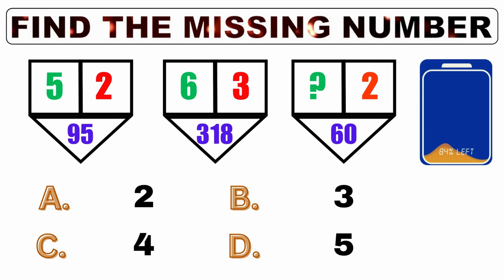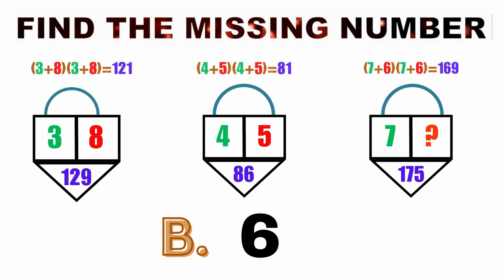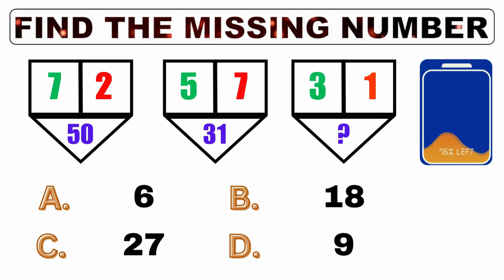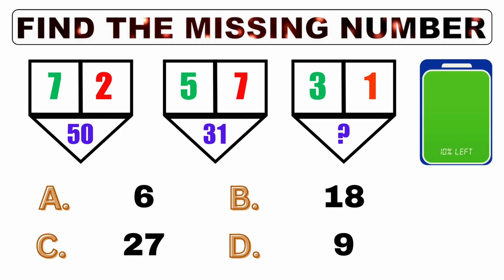2 | Find The Missing Number | SSC CGL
Find The Missing Number |  SSC CGL |
Delve into number series puzzles and reasoning challenges to sharpen your mind. Whether you're preparing for SSC GD or seeking to enhance your reasoning abilities, this video is tailored just for you. Unravel the secrets behind finding missing pieces in arithmetic and geometric sequences, and stay updated with current affairs while mastering important questions for SSC GD.
Enhance your aptitude and logical reasoning skills. Tune in now and embark on a journey of intellectual discovery with "Find the Missing Number"!

Prepare for various competitive exams like ALP 2024, Assam Police, and banking exams with the expert guidance of Abhinay Sharma Maths, Adda247. Dive into arithmetic sequences, aptitude shortcuts, and reasoning marathons tailored for bank clerk, PO, and other banking positions, as well as ALP vacancies in 2024. With a focus on banking exam preparation, explore collections of aptitude tricks, basic Hindi tutorials, and previous year question papers. Elevate your SSC CGL preparation with English and reasoning videos, and enhance your reasoning skills for Bihar SSC inter level exams with previous year questions and reasoning classes. Stay ahead with insights into Bihar SSC vacancy updates and engage in challenging blind tests, quizzes, and trivia games. Prepare for CET exams and SSC GD challenges with syllabus breakdowns and exam reviews, experiencing a holistic learning journey tailored to competitive exam success. Master complete Hindi and number series tricks for all Assam exams, engage in reasoning courses, and stay updated with current affairs for SSC exams in 2024. Delve into a fun-filled learning experience solving puzzles and questions, mastering GD math and reasoning tricks, and exploring history topics tailored for SSC GD exams. Stay informed about Group D exams, Haryana CET developments, and IBPS Clerk 2022 exams while enhancing your IQ with logo quizzes and letter series challenges. Unlock the mysteries of math with comprehensive classes covering number series, puzzles, shortcuts, and reasoning techniques, tailored for various competitive exams.
Delve into non-verbal reasoning and mixed trivia challenges to enhance your knowledge. Stay updated on KP exam dates and sharpen your skills with multiple-choice questions. Experience the excitement of solving number series and intricate math puzzles to master mathematical concepts. Learn quick math tricks and improve problem-solving skills through entertaining quizzes and puzzles led by experts. Stay informed about railway recruitment in 2024 and prepare with previous year questions and practice sets. Ace your railway exams with comprehensive reasoning classes. Prepare thoroughly for railway exams, RPF, RRB, and SSC GD with specialized reasoning batches and stay updated with the latest vacancies and syllabi. Master series reasoning and seating arrangements and excel in selection post examinations with confidence. Stay abreast of current affairs and enhance your reasoning skills with dedicated sessions. SSC Adda offers comprehensive preparation for SSC exams including CGL, CHSL, GD, CPO, and more, providing study materials and expert guidance. Explore current affairs, math, reasoning, English, and GK/GS sections tailored for SSC exams, and benefit from exam analyses, mock tests, and MCQs. Prepare with SSC Adda and succeed in SSC exams.
Prepare effectively for the SSC GD with comprehensive resources and tailored classes provided by SSC Adda. Dive into history classes and previous year question papers to grasp key concepts and exam patterns. SSC Adda offers diverse resources including reasoning classes, Hindi practice sets, and static GK classes to cater to your preparation needs, ensuring a preparation journey for SSC GD aspirants.
For the Uttar Pradesh Police Constable (UPP) exam, access targeted resources such as math practice sets and reasoning marathons to refine your study strategy. Stay updated with the latest UPP exam analysis and explore engaging content like viral math puzzles and trivia quizzes to diversify your learning experience. Utilize platforms like WiFi Study and Winners Institute to access valuable study materials and expert guidance, enhancing your preparation for the UPP exam and beyond.
Prepare for the Uttar Pradesh Police Constable (UP Police) exam with specialized classes covering GK, GS, Hindi, and reasoning. Access high-quality instruction, practice sets, and marathon sessions designed to boost your understanding and performance in each subject area. Stay informed about UP Police exam updates, utilize mock tests and previous year question papers, and stay ahead with the latest current affairs for 2024 to excel in the UP Police recruitment process.